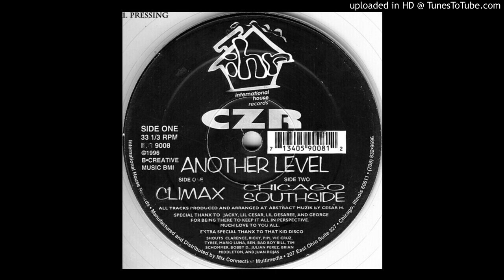CZR - Climax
CZR ‎- Another Level
Label: International House Records ‎- IHR 9008
Format: Vinyl, 12", 33 ⅓ RPM, Clear
Country: US
Released: 1996
Style: House, Disco, Tech